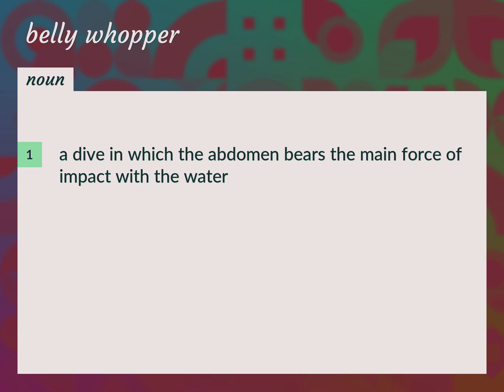Belly whopper | meaning of Belly whopper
What is BELLY WHOPPER meaning?